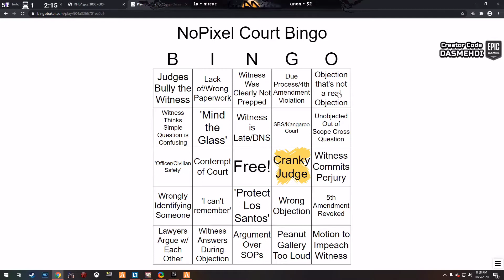Greatest car chase in Los Santos History | Most Viewed NoPixel Clips of the Day #99